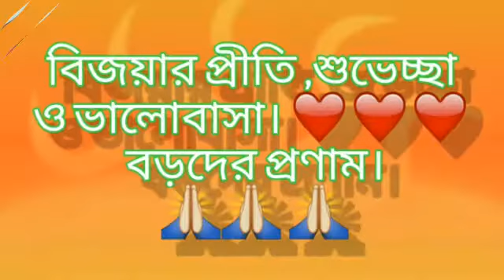শুভ বিজয়া। Shuvo Bijaya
শুভ বিজয়া।